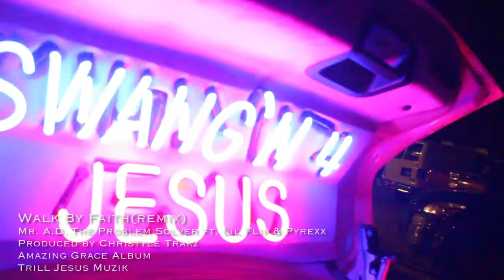Mr A D WALK BY FAITH ft Lil Flip & Pyrexx Music Video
Filmed
Edited
Directed by @KooFILMS on ig